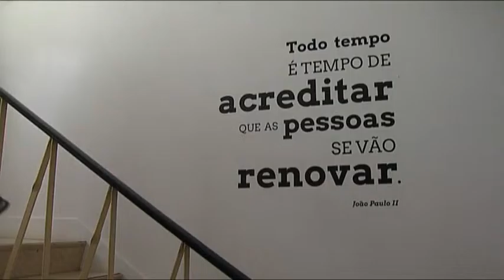Casa Jubileu, em Cascais, recebe homens que deixam a rua e a droga à procura de nova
As drogas levaram-nos a não ter onde dormir e o desespero levou-os a bater à porta da Casa Jubileu, em Cascais, uma residência que acolhe 12 homens sem-abrigo e lhes dá a oportunidade de uma nova vida.